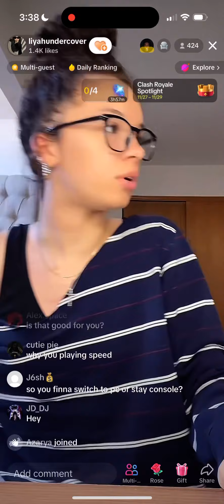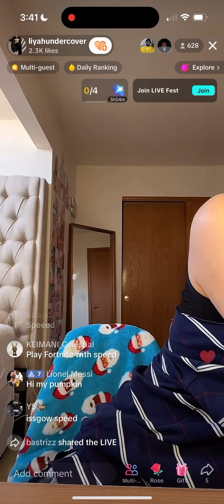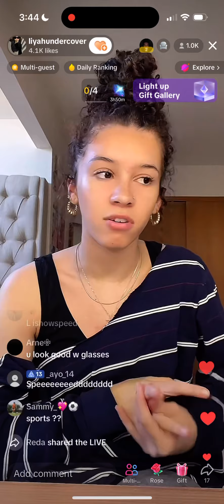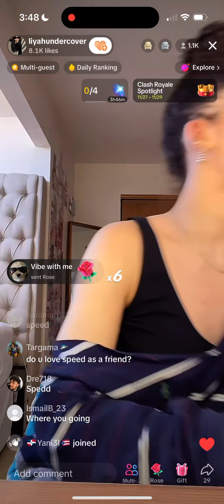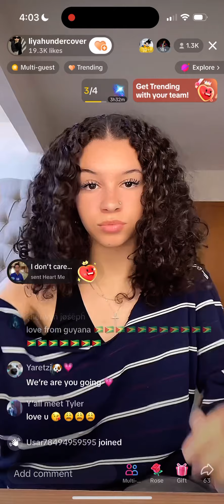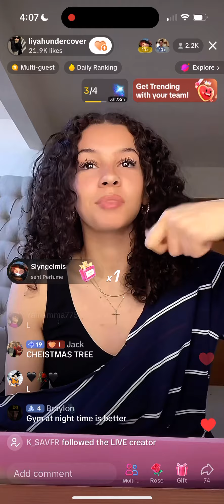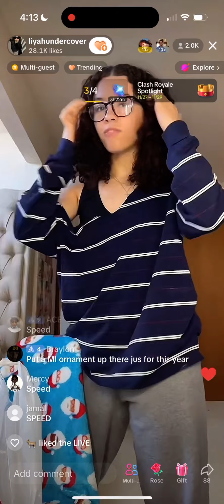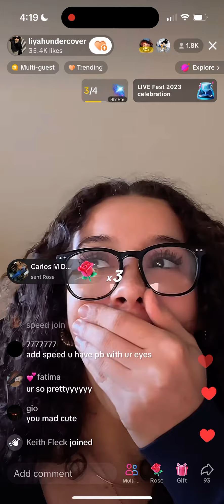Aaliyah (li.yahrenee) TikTok Live 11/29/23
Streamed from @li.yahundercover on Nov. 29, 2023.